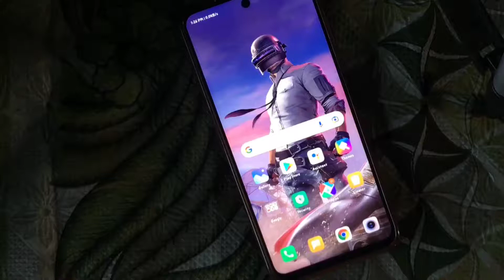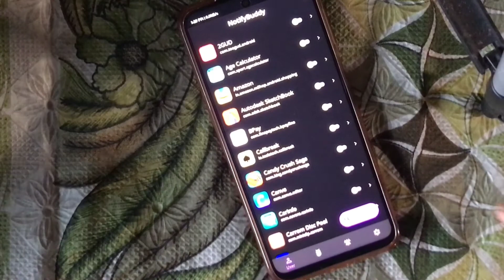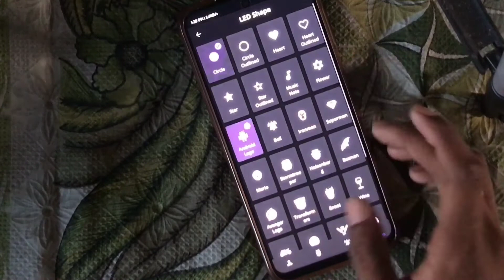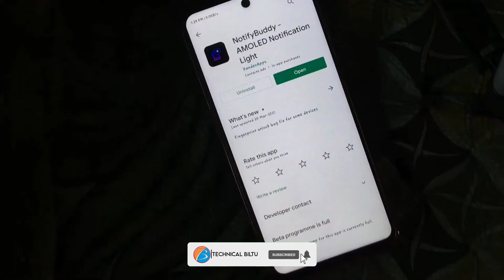Enable LED Notification Icon on Android|Customize Notification LED icon on your Android devices 2021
In this video I have told that "How to change notificaton Light or enable Notification light as led icon on your Android devices".

Hello guys!
I am Biltu from jharkhand(India). We are upload video about mobile technology,tips, tricks, and tell about related mobile phones. In this channel you get only video about tips and tricky about mobile phones 📞 .

From- Sahebganj(JHARKHAND)